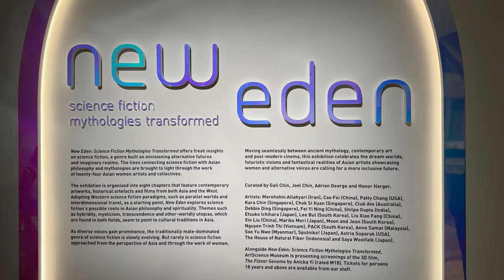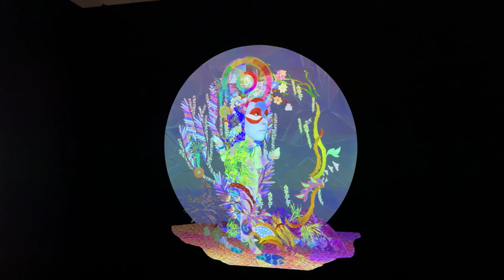New Eden Science Fiction Mythologies Transformed - Exhibition at the ArtScience Museum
21 Oct 2023 – 3 Mar 2024

"New Eden: Science Fiction Mythologies Transformed offers fresh insights on science fiction, a genre built on envisioning alternative futures and imaginary realms. The lines connecting science fiction with Asian philosophy and mythologies are brought to light through the work of twenty-four Asian women artists and collectives.
The exhibition is organised into eight chapters that feature contemporary artworks, historical artefacts and films from both Asia and the West. Adopting Western science fiction paradigms, such as parallel worlds and interdimensional travel, as a starting point, New Eden explores science fiction’s possible roots in Asian philosophy and spirituality. Themes such as hybridity, mysticism, transcendence and other-worldly utopias, which are found in both fields, seem to point to cultural traditions in Asia.
As diverse voices gain prominence, the traditionally male-dominated genre of science fiction is slowly evolving. But rarely is science fiction approached from the perspective of Asia and through the work of women. Moving seamlessly between ancient mythology, contemporary art and post-modern cinema, this exhibition celebrates the dream worlds, futuristic visions and fantastical realities envisaged by Asian artists, showcasing women and alternative voices who are calling for a more inclusive future.
Curated by Gail Chin, Joel Chin, Adrian George and Honor Harger.
Artists: Morehshin Allahyari (Iran), Cao Fei (China), Patty Chang (USA), Kara Chin (Singapore), Chok Si Xuan (Singapore), Club Ate (Australia), Debbie Ding (Singapore), Fei Yi Ning (China), Shilpa Gupta (India), Etsuko Ichihara (Japan), Lee Bul (South Korea), Liu Xiao Fang (China), Xin Liu (China), Mariko Mori (Japan), Moon and Jeon (South Korea), Nguyen Trinh Thi (Vietnam), PACK (South Korea), Anne Samat (Malaysia), Soe Yu Nwe (Myanmar), Sputniko! (Japan), Astria Suparak (USA), The House of Natural Fiber (Indonesia), and Saya Woolfalk (Japan)."